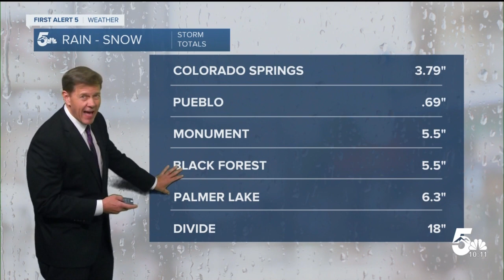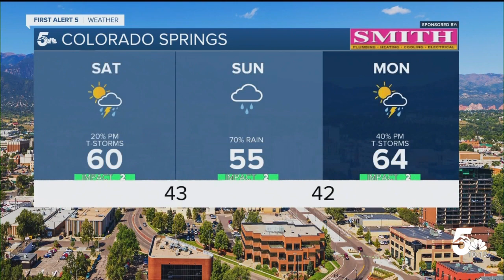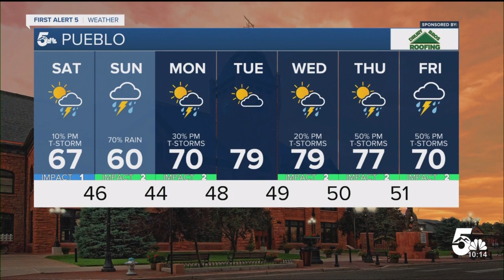Rainy weather to return over the weekend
Saturday will be a dry start with a mix of sun and clouds. Then on Saturday evening the rain returns to the mountains, then overnight showers expand into the plains. This will make for a cloudy and rainy Mother's Day. Temperatures will be cool in the 50s and 60s for Mother's Day. Next week, the daily sunshine returns with warming temperatures back to the 70s and 80s. There will still be daily afternoon thunderstorm chances next week.